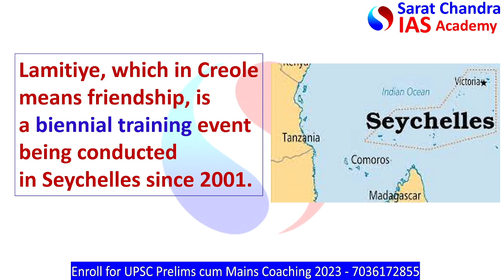LAMITIYE - 2022 | Indian Army | Seychelles | UPSC | IAS | IPS | Competitive Exam